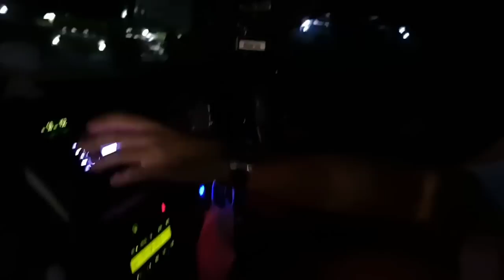ROADTRIP SUMATERA 16, TERPAKSA KERJA TENGAH MALAM, AKHIRNYA ADA YANG DATANG MEMBANTU KAMI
Inilah kelanjutan dari vidio perbaikan motorhome kami di Pekanbaru. Tengah malam kami terpaksa lanjutkan urusan kami